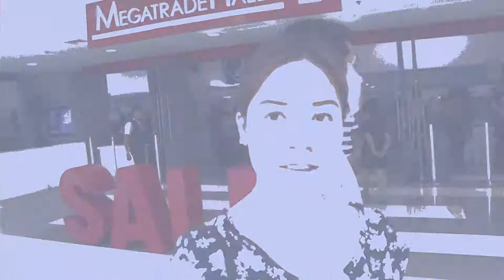SM WAREHOUSE SALE @ SM Megamall Megatrade September 2019 - Mura and Sulit ba talaga sa ganito?